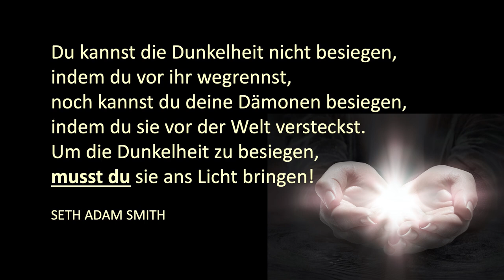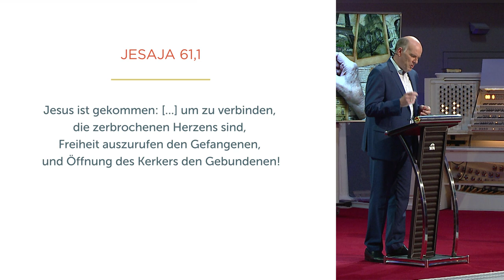Befreit von der Vergangenheit - Daniel Müller - Missionswerk Karlsruhe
Belastende Erfahrungen unserer Vergangenheit möchte Gott heilen. Daniel Müller gibt Tipps, wie wir Erlebnisse hinter uns lassen und befreit aufatmen können.